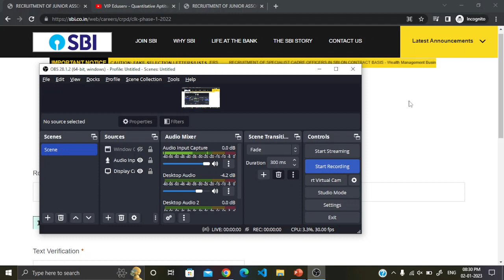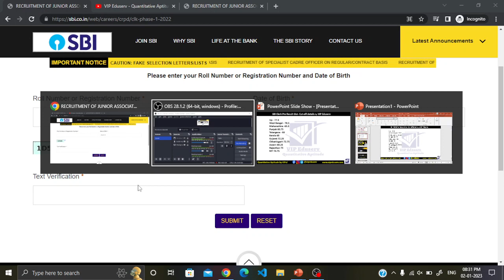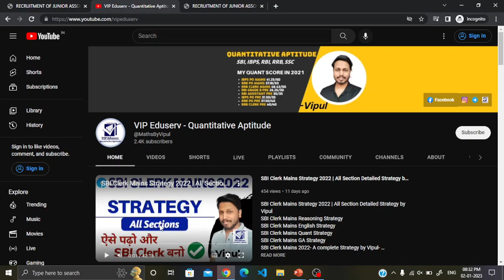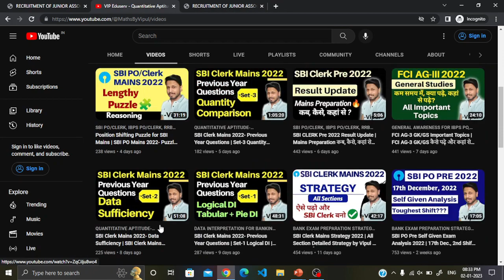SBI Clerk 2022 Result Out | Cut-off All State | SBI JA 2022 Result Out | VIP Eduserv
SBI Clerk 2022 Result & Admit Card